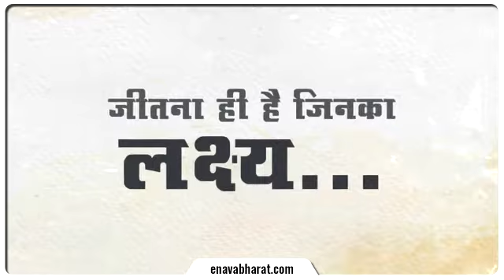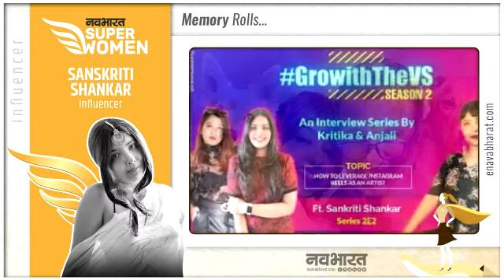Women's Day Special: Influencer Sanskriti Shankar Share Her Motivational Story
मैं कहना चाहूंगी की हम एक दसरे के साथ खड़े रहें। फैमिली डिस्कशन्स में भी अपनी अवाज उठाएं। भारत में ऐसे बहुत लोग हैं, ऐसी बहुत सारी चीजें हैं जहां आपको सपोर्ट मिलेगा। - संस्कृति शंकर

नवभारत द्वारा प्रस्तुत अंतर्राष्ट्रीय महिला दिवस विशेष ‘सुपर वीमेन’ कैंपेन में इन्फ्लुएंसर संस्कृति शंकर से खास मुलाकात। सुनें इनकी प्रेरणादाई कहानी, इन्हीं की ज़ुबानी।

Campaign Lead:
Sumit Anthony

Media Promotion:
Milind Bawankar

Graphics Creation:
Akash Bundel

Video Editing/Creation:
Abhishek Gajarlwar

Content Creation:
Mohit Tiwari

Moderators:
Anushkka Tiwari